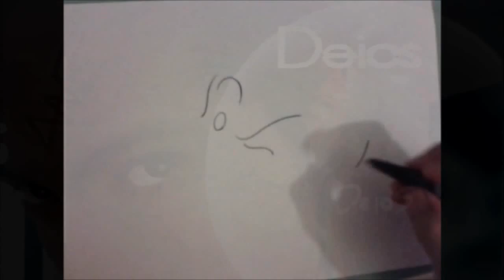COMO DIBUJAR CARICATURAS POPEYE EL MARINO